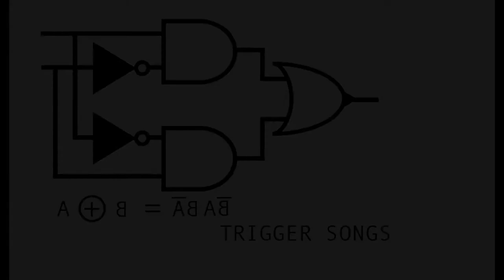Welcome To Earth (Pollywog)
Sturgill Simpson